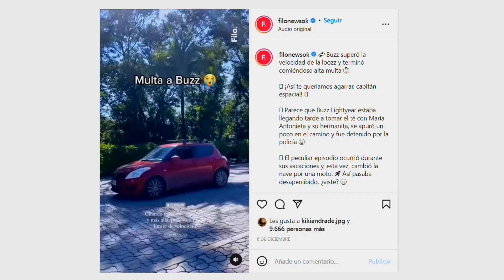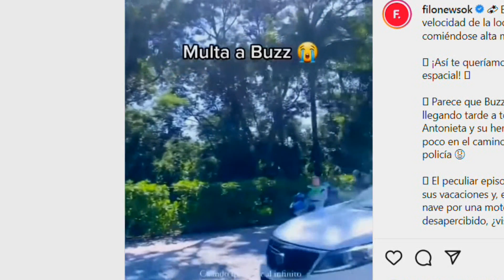WOODY LA ROMPIÓ